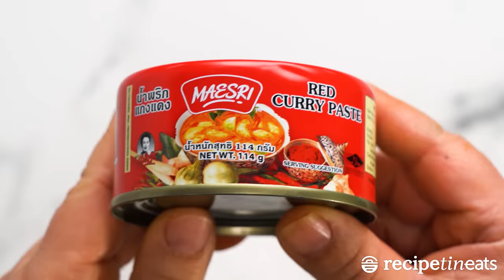Thai Coconut Pumpkin Soup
Thai Coconut Pumpkin Soup is what you make when you want something exotic tasting with very little effort! Think - classic pumpkin soup with Thai Red Curry vibes. Love the beautiful coconut undertones. It's so good!

2 tbsp vegetable oil (or other oil)
1 brown onion, diced
2 garlic cloves, finely minced
3 tbsp Thai red curry paste, Maesri recommended
1.8kg/ 3.6 lb pumpkin or butternut squash – peeled, deseeded then chopped into 3cm / 1.2" chunks (~1.3 kg/2.6 lb)
2 1/2 cups vegetable stock, salt reduced (or chicken stock)
400ml/ 14 oz (1 can) coconut milk, full fat, best quality
1 tbsp fish sauce (sub light or regular soy sauce)
Garnishes (semi-optional): Coriander/cilantro, sliced red chilli, crispy Asian shallots

1. Heat oil in large pot over medium high. Cook onion and garlic for 2 min, then add the curry paste and cook for 2 minutes. Add pumpkin, stir for 2 minutes.
2. Set aside ¼ cup of coconut milk for drizzling. Put the rest of the coconut milk, stock and fish sauce in the pot, bring to simmer. Cook 8 minutes or until pumpkin is soft then blitz.
3. Ladle into bowls, swirl with coconut milk, top with garnishes! I dunked with store bought Malaysian roti (cook from frozen, SO GOOD!)